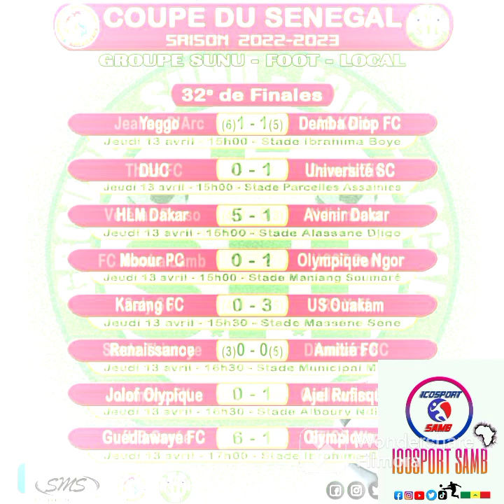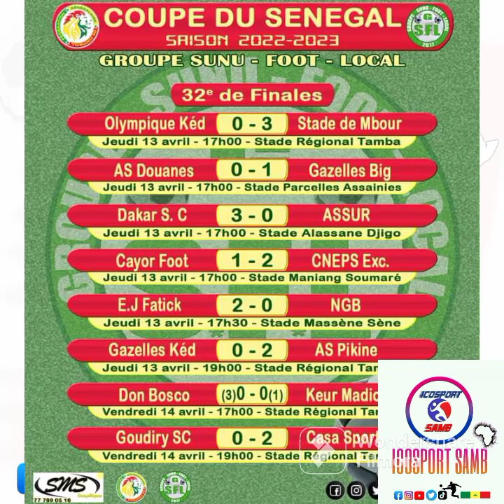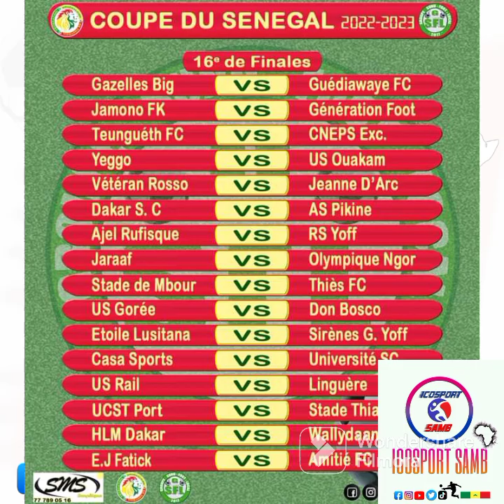16ÈME DE FINALES COUPE DU SÉNÉGAL 2023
Résultats 32e de finale Coupe du Sénégal | 16 équipes qualifiées :

1. THIES FC
2. UCST PORT
3. VETERANS ROSSO
4. JEANNE D'ARC DAKAR
5. RS YOFF
6. GÉNÉRATION FOOT
7. ETOILE LUSITANA
8. STADE DE THIAROYE
9. US GOREE
10. JAMONO FATICK
11. WALLYDAAN THIES
12. LINGUERE DE SAINT-LOUIS
13. TEUNGUEDJI FC
14. SIRENES GRAND YOFF
15. US RAIL
16. JARAAF DE DAKAR 17 Casa Sports